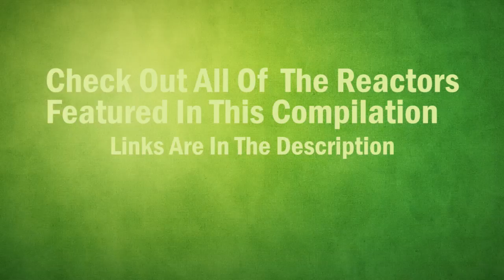The Lion King Official Teaser Trailer REACTION MASHUP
The Lion King Official Teaser Trailer Reactions Mashup

THE LION KING Trailer (2019) Reaction
The Lion King Official Teaser Trailer
The Lion King - Teaser Trailer (2019) Seth Rogen, Donald Glover

Reactors